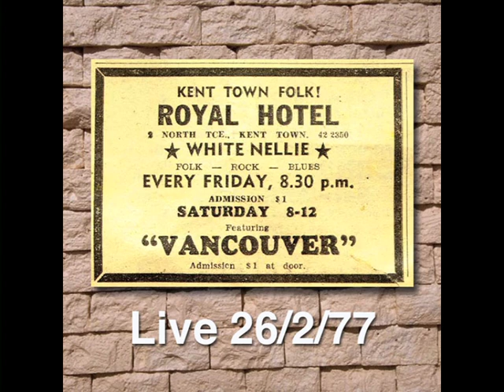Yellow River - Vancouver - Royal Hotel Kent Town - 22/6/77